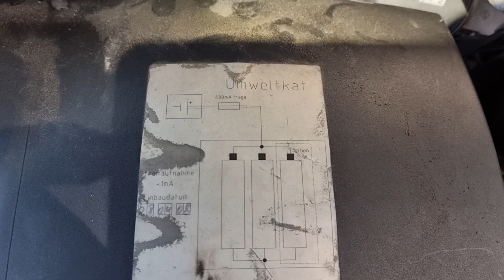Technologia rodem z NASA co to jest ???